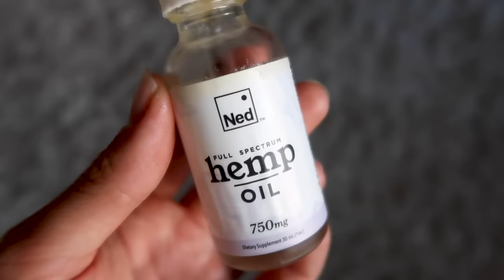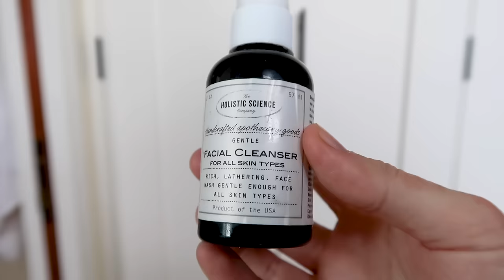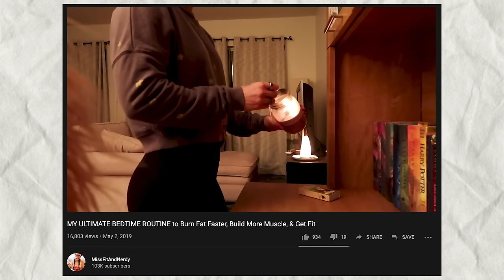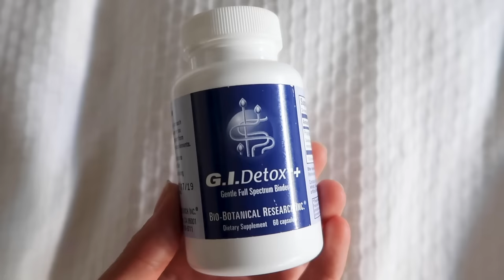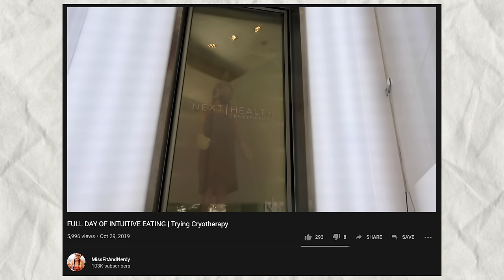How I CURED Eczema & Topical Steroid Withdrawal NATURALLY | My Skin Healing Journey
My journey with eczema and topical steroid withdrawal and how I healed my skin naturally. My symptoms, the cause, the diet I followed, the treatment protocol I followed, and my current skin update one year after quitting topical steroids! I healed my topical steroid withdrawal in 1 year without no moisture therapy or biologics, despite the doctor telling me it would take 3-4 years to heal.

SUPPLEMENTS:
⌲ Ned Hemp Oil:
⌲ Krill Oil
⌲ Digestive Enzyme

SKINCARE:
⌲ JOOVV Red Light Therapy
     (All products linked in that video description)

SLEEP:
⌲ Ned Hemp oil:

DETOX:
⌲ Best water filter:
⌲ Dandelion Tea (I drank 1 cup per day)
⌲ GI Detox:
⌲ GI Liver Detox:

MINDSET:
⌲ Breaking the Habit of Being Yourself by Dr. Joe Dispenza:

★❤︎ BEST DISCOUNTS ❤︎★